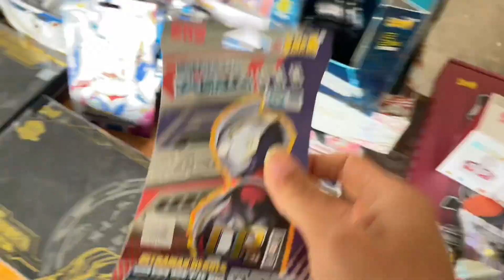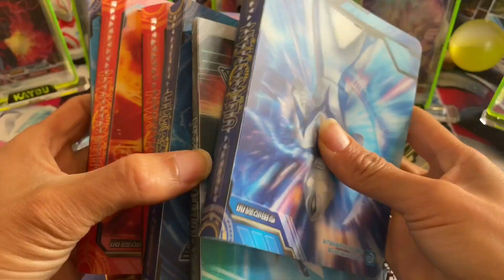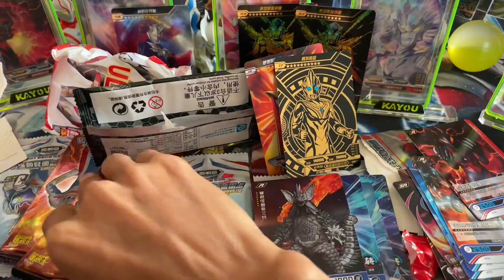爷爷小卖部出事了，2盒黄金卡不见了，小伙伴只能买其他的卡包。